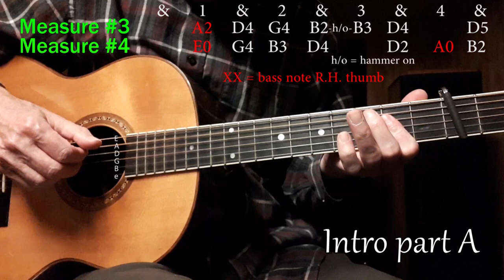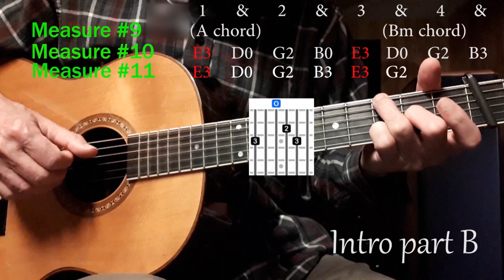Never Die Young - James Taylor cover/lesson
Title song from JT's 1988 album, includes chord diagrams and picking patterns.
lesson: 4:17